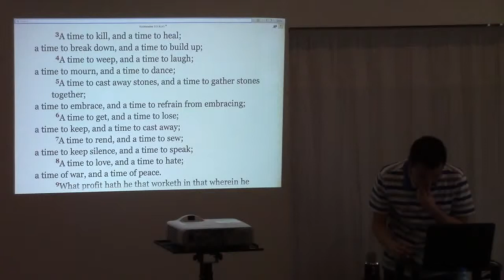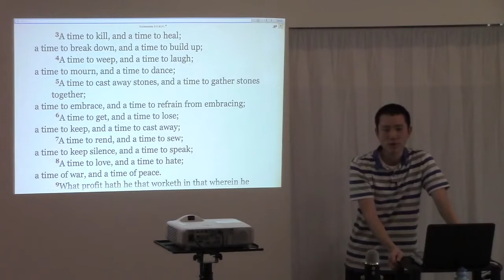Dating Alone vs Dating in Groups (Chaperones)